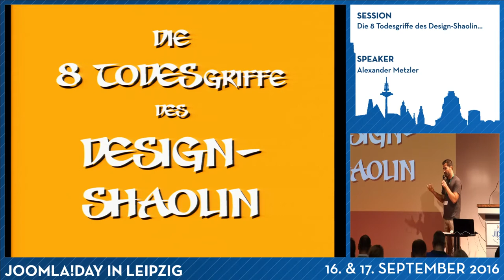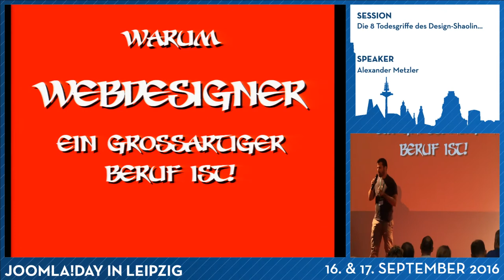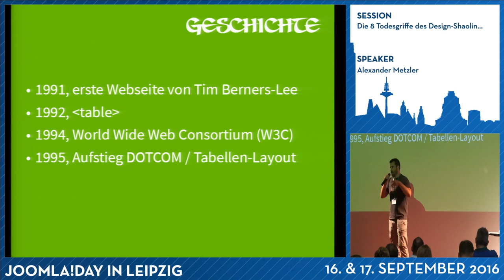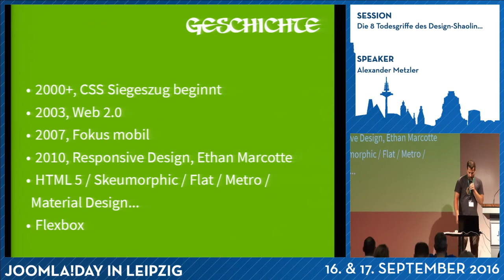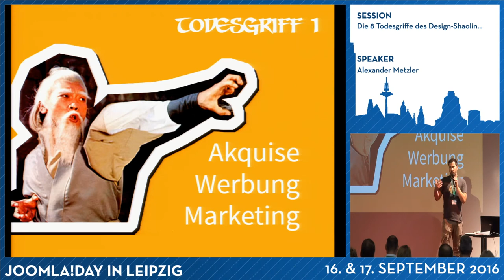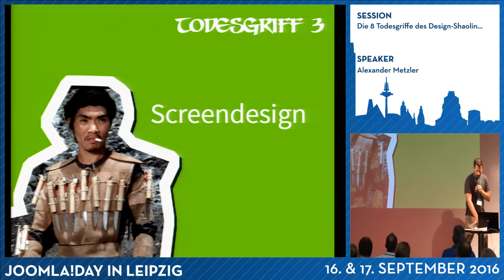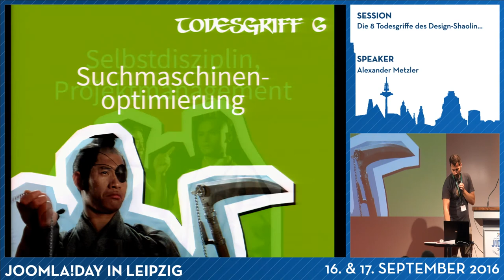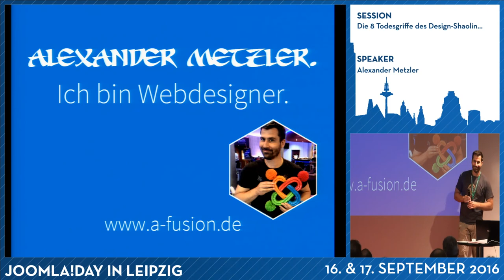JD16DE - Die 8 Todesgriffe des Design-Shaolin...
Von Alexander Metzler

...oder warum der Beruf „Webdesigner“ nicht nebenbei erlernt werden kann.

Webdesigner ist in Deutschland, Österreich und der Schweiz keine gesetzlich geschützte Berufsbezeichnung. Damit kann der Begriff von jeder Person legal als Berufsbezeichnung geführt werden. Das Problem: Viele machen das auch!